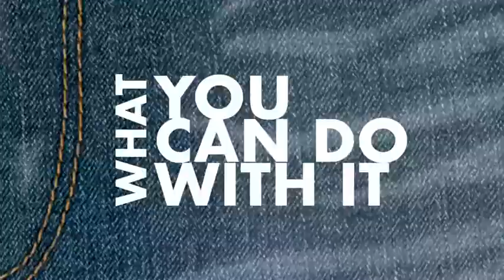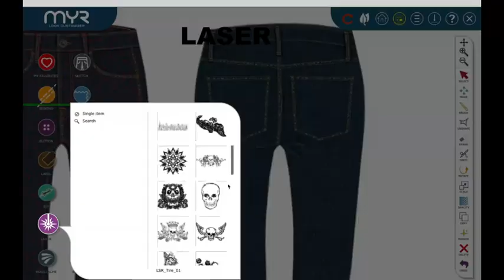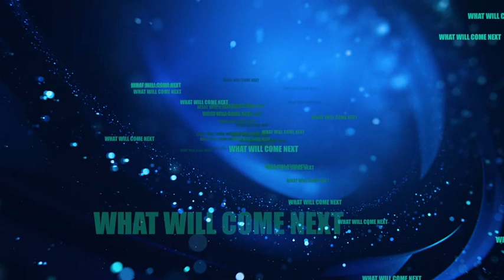MYR look customizer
MYR is a software which opens a pioneering prospect on the whole fashion design process characterized by modernity, flexibility, personal and professional development, an ideal link for creativity, technologies and competitive advantage.